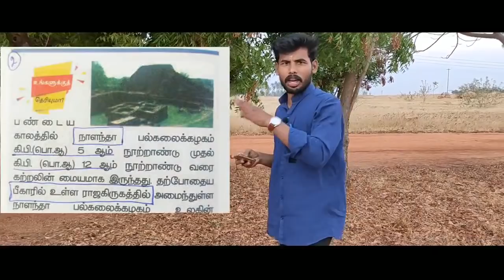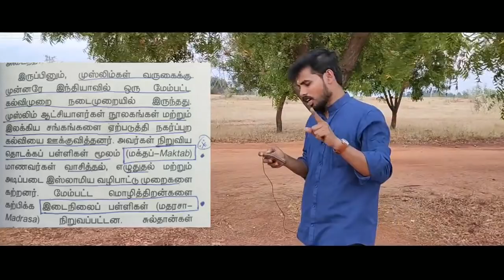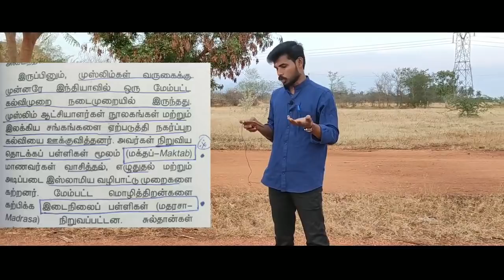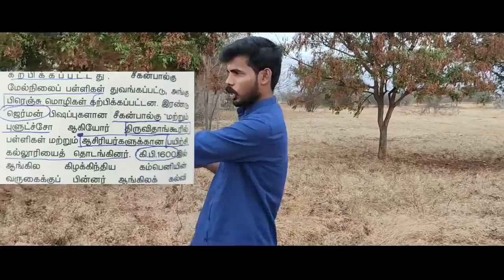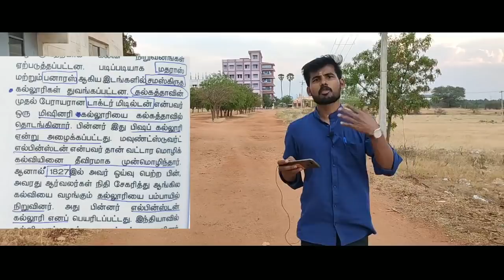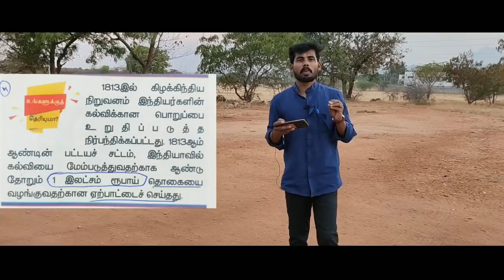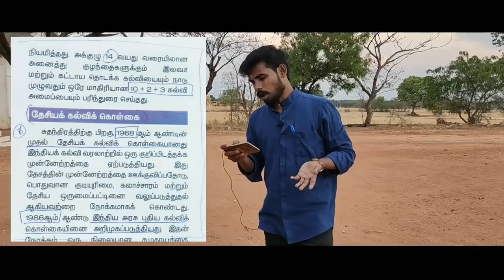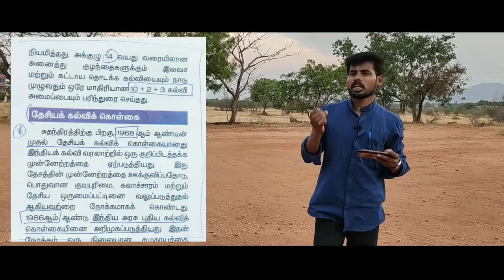இந்தியாவின் கல்வி வளர்ச்சி | #7 Sais Shortcut Festival | Sais Academy